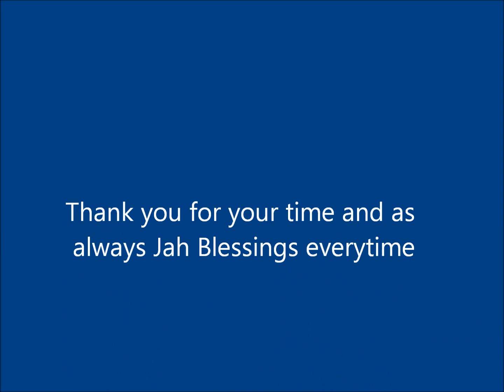Weather Balloon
Richie Spice and Company